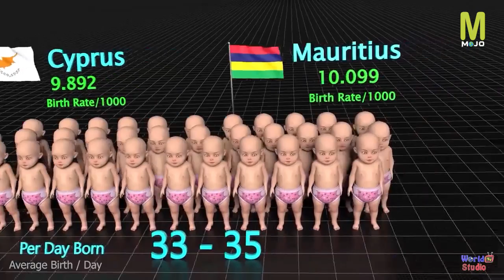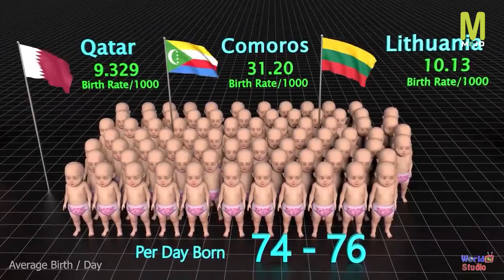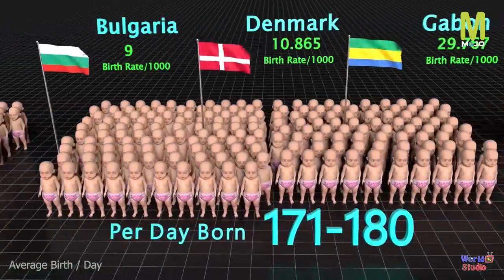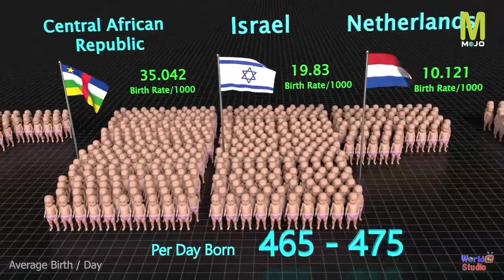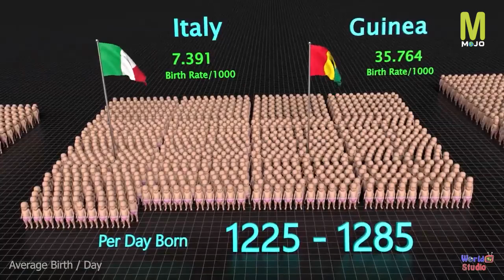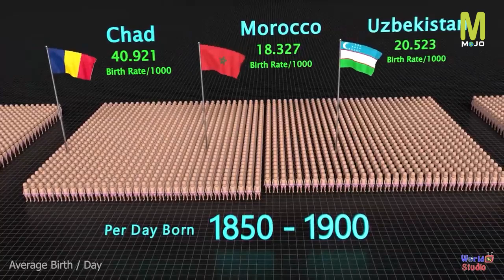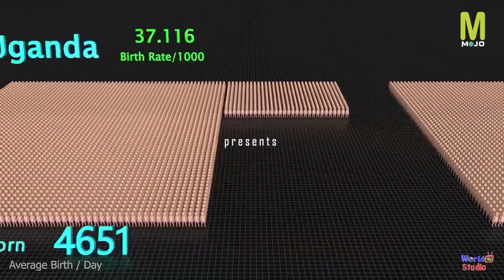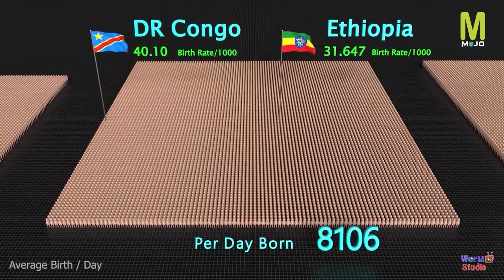എല്ലാ രാജ്യത്തും ദിവസേന എത്ര കുട്ടികൾ ജനിക്കുന്നു? | India Shocks | How Many Babies Are Born Per Day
Worldwide, around 385,000 babies are born each day

Malayalam Mojo